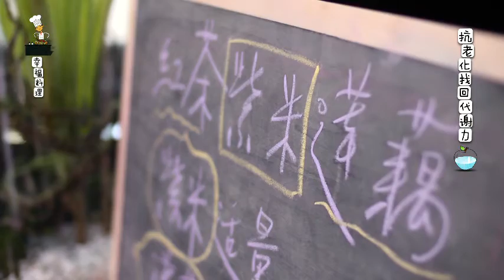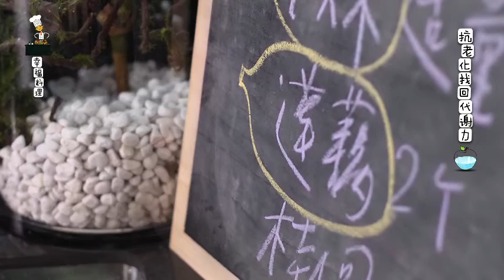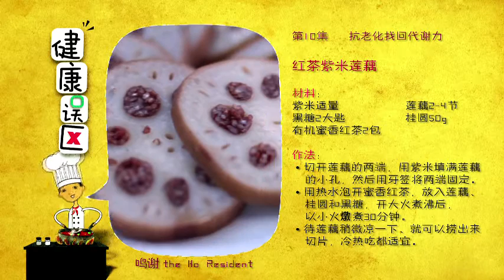Healthy U Webisodes 健康误区网络篇 10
Anti-Aging Rejuvenation - Purple Rice In Lotus Rhizome With Red Tea - Healthy U Webisodes 10

抗老化找回代谢力 - 红茶紫米莲藕 - In this episode, well known Taiwanese dietician Wang Ming Yung will present the recipe in making a special dish of lotus rhizome stuffed with purple rice cooked in red tea soup.